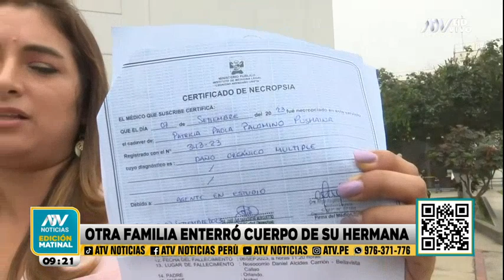Entregan por error el cuerpo de su hermana a otra familia ¡Y es enterrada sin saber quien era!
Familia de extranjera exige la exhumación de los restos para corroborar su identidad y causas de la muerte